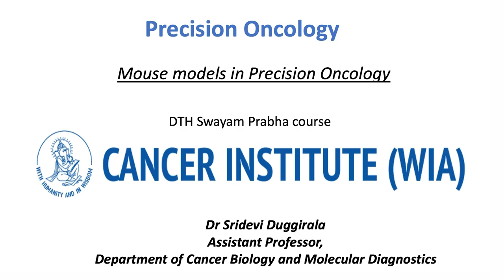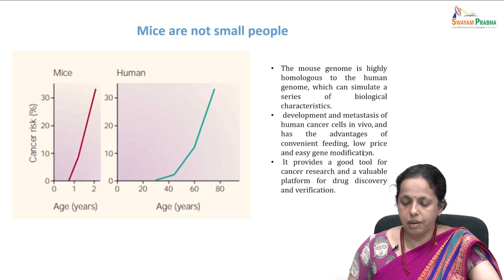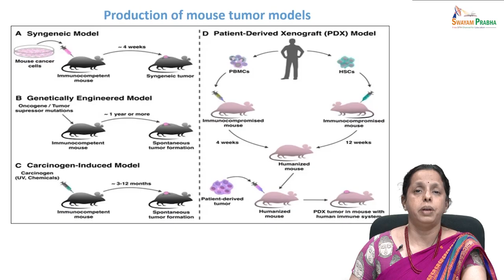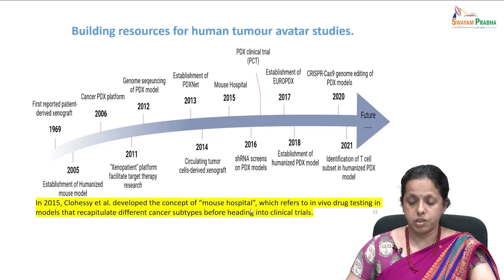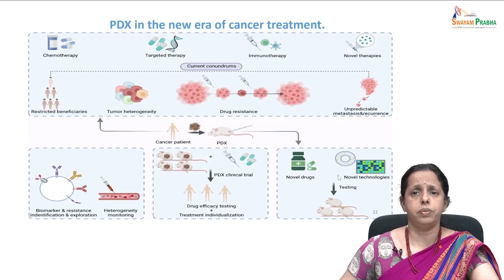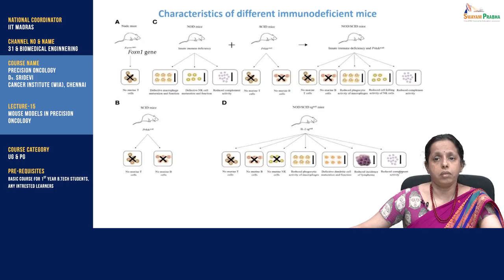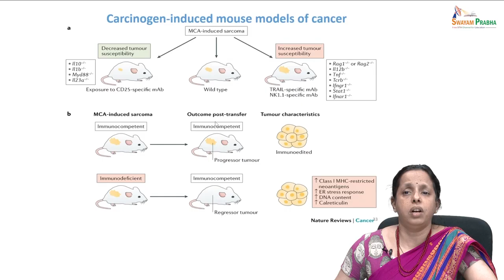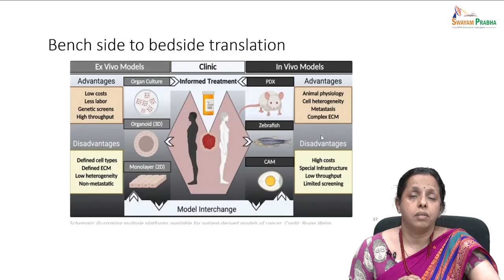Mouse models in Precision Oncology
Course Name : Precision Oncology